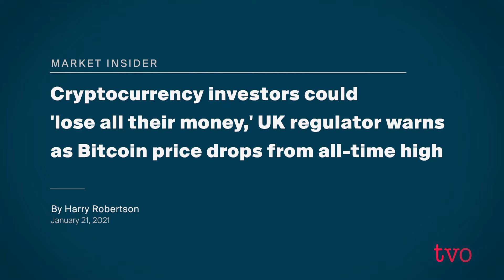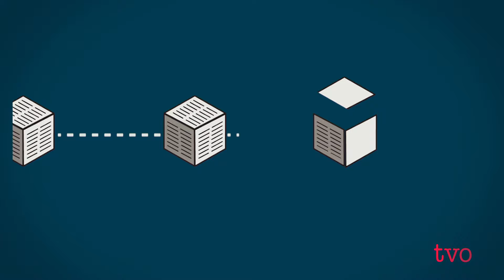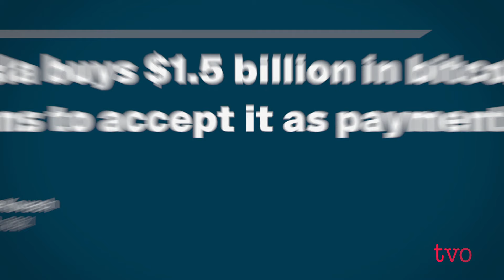What's the Rage with Cryptocurrency? | The Agenda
Bitcoin, the first and most popular form of cryptocurrency, hit a record value to start 2021. It's volatility has garnered a lot of questions about whether it's too late to invest in Bitcoin, if cryptocurrency is a safe form of investment and more importantly, how do they work? Field producer Jeyan Jeganathan offers up a crash course in this increasingly popular currency.